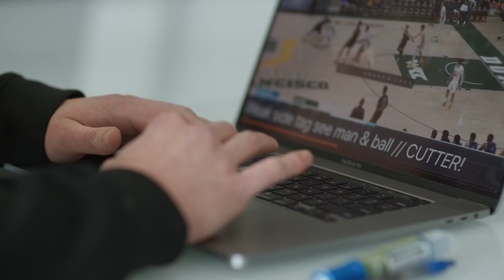Deep Blue - Alex Barcello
Alex Barcello takes you through what a typical game day is like for him.